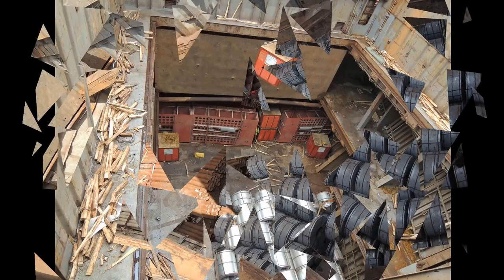Top King Steel Loading Photo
Since Top King Steel founded, we have built good business relationship with the customers from more than 70 countries in the world.
From the start of production in the workshop up to the loading the products into the vessel, we have a complete quality follow-up procedure to assure our products arrive to the customer with satisfaction.
We are specialized in the producing, processing, trading and warehousing of steel products, such as steel plate, steel pipe, H beam, I beam, channel steel, angle steel and flat steel.